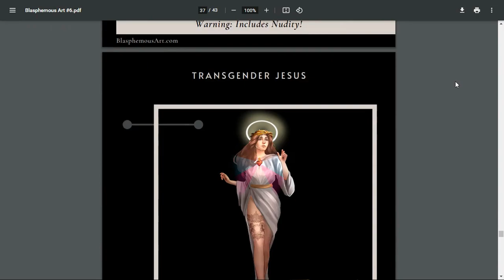Exploring The Atheism vs Agnosticism Debate